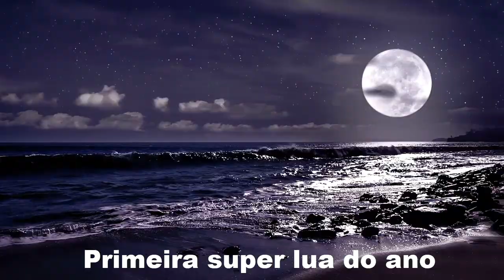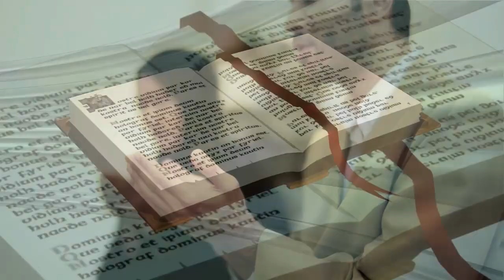ECLIPSE LUNAR TOTAL 2022 COM LUA DE SANGUE APOCALIPSE [ ]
🅷🅸🆂🆃ó🆁🅸🅰/🅲🆄🆁🅸🅾🆂🅸🅳🅰🅳🅴🆂/🆄🅽🅸🆅🅴🆁🆂🅾
【Ｄｏｃｕｍｅｎｔａｒｉｏｓ】

No dia 30 de abril haverá um eclipse solar parcial, quando a lua cobre apenas uma parte do sol. Ele será visível em quase todo o sudeste do oceano pacífico e no sul da América do Sul, mas não no Brasil.
Já o eclipse lunar total acontece em 16 de maio, quando a lua ficará mais escura com tom de vermelho sangue. O fenômeno será visível no Brasil, em toda a América do Norte, além da Groenlândia, oceano atlântico e partes da África ocidental e Europa Ocidental.
O próximo Lu acontece no dia 25 de outubro, que será melhor visto da Rússia Central e do Casaquistão. Já em 8 de novembro, acontece um eclipse lunar total, o último do ano. Será visível do leste da Rússia, Austrália e Japão.

ｈｔｔｐｓ：／／ｗｗｗ．ｄａｌｔｏｎｌｏｃｕｔｏｒ．ｃｏｍ．ｂｒ